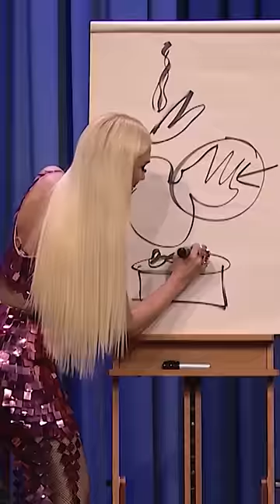GwenStefani tries to get GigiHadid to guess “Buffalo Wings” in a round of Pictionary!